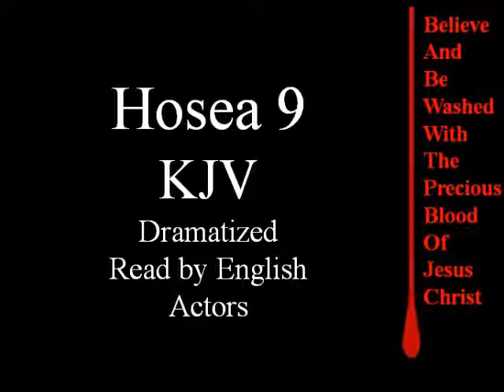Hosea 9 KJV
1 Rejoice not, O Israel, for joy, as other people: for thou hast gone a whoring from thy God, thou hast loved a reward upon every cornfloor.

2 The floor and the winepress shall not feed them, and the new wine shall fail in her.

3 They shall not dwell in the LORD'S land; but Ephraim shall return to Egypt, and they shall eat unclean things in Assyria.

4 They shall not offer wine offerings to the LORD, neither shall they be pleasing unto him: their sacrifices shall be unto them as the bread of mourners; all that eat thereof shall be polluted: for their bread for their soul shall not come into the house of the LORD.

5 What will ye do in the solemn day, and in the day of the feast of the LORD?

6 For, lo, they are gone because of destruction: Egypt shall gather them up, Memphis shall bury them: the pleasant places for their silver, nettles shall possess them: thorns shall be in their tabernacles.

7 The days of visitation are come, the days of recompence are come; Israel shall know it: the prophet is a fool, the spiritual man is mad, for the multitude of thine iniquity, and the great hatred.

8 The watchman of Ephraim was with my God: but the prophet is a snare of a fowler in all his ways, and hatred in the house of his God.

9 They have deeply corrupted themselves, as in the days of Gibeah: therefore he will remember their iniquity, he will visit their sins.

10 I found Israel like grapes in the wilderness; I saw your fathers as the firstripe in the fig tree at her first time: but they went to Baalpeor, and separated themselves unto that shame; and their abominations were according as they loved.

11 As for Ephraim, their glory shall fly away like a bird, from the birth, and from the womb, and from the conception.

12 Though they bring up their children, yet will I bereave them, that there shall not be a man left: yea, woe also to them when I depart from them!

13 Ephraim, as I saw Tyrus, is planted in a pleasant place: but Ephraim shall bring forth his children to the murderer.

14 Give them, O LORD: what wilt thou give? give them a miscarrying womb and dry breasts.

15 All their wickedness is in Gilgal: for there I hated them: for the wickedness of their doings I will drive them out of mine house, I will love them no more: all their princes are revolters.

16 Ephraim is smitten, their root is dried up, they shall bear no fruit: yea, though they bring forth, yet will I slay even the beloved fruit of their womb.

17 My God will cast them away, because they did not hearken unto him: and they shall be wanderers among the nations.